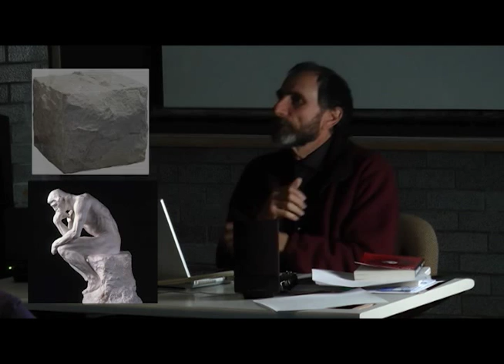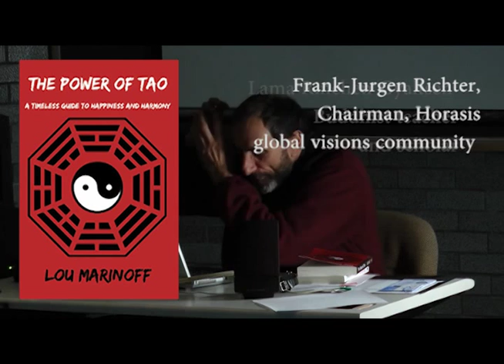The Power of Tao, part 5: The Uncarved Block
Want to manifest your inner greatness? Revert to the uncarved block.  This final part of the Tao series illustrates the uncarved block, with examples from NBA superstar Kareem Abdul Jabbar, and Olympian gold medalist Michele Smith.